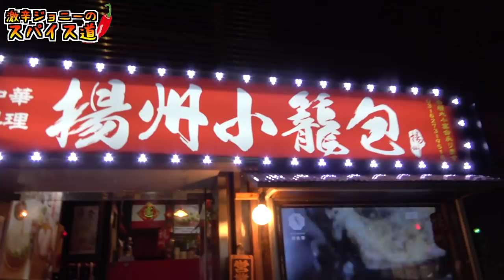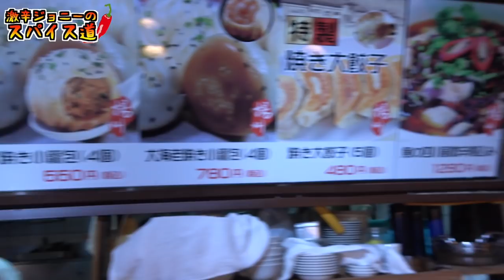【激辛】激アツ！！麻婆豆腐が舌を焼き尽くす！！【食べてみた】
【人気動画コンテンツ】

激辛カレー屋『エチオピアカレー辛さ70倍』高田馬場店

【今回のお店】

揚州小龍包

東京都新宿区大久保2丁目6

東新宿駅から448m

・営業時間

10:00~22:30

・定休日

不定休